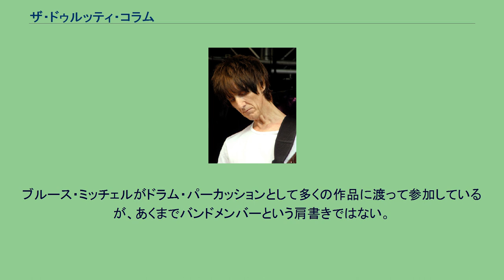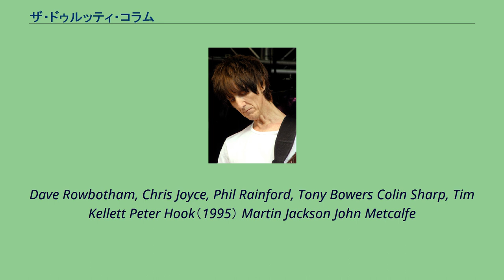ザ・ドゥルッティ・コラム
ザ・ドゥルッティ・コラム (The Durutti Column) とは、ヴィニ・ライリーによるイギリスの音楽プロジェクト。
1979年、ファクトリー・レコードよりアルバム『The Return of the Durutti Column』にてデビューし、以後約30年にわたり活動しているバンド（ただしメンバーはギターとピアノ担当のヴィニ・ライリーのみ）である。
ブルース・ミッチェルがドラム・パーカッションとして多くの作品に渡って参加しているが、あくまでバンドメンバーという肩書きではない。
パンク/ニュー・ウェイヴ期のイギリス音楽界で異彩を放ち、地味ながらも息の長い活動を続けている。
Durutti Columnというバンド名はスペイン内戦時に共和国軍側で戦った伝説的なアナキスト闘士の率いた部隊の名称と、1966年に発表された『Le Retour De La Colonne Durutti』という漫画本のタイトルから引用されている。
但し、アナキスト闘士の綴りはDurruti(en:)であり、ミススペルがそのまま定着した。
Dave Rowbotham, Chris Joyce, Phil Rainford, Tony Bowers Colin Sharp, Tim Kellett Peter Hook（1995） Martin Jackson John Metcalfe